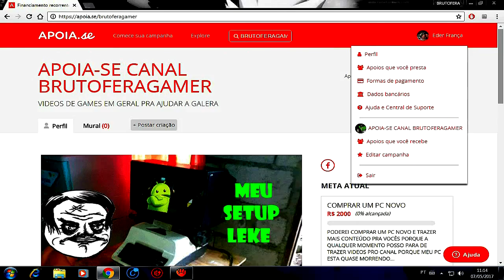VIRADA HISTORICAMENTE DEMAIS feat; BR_LEO COMPETITIVO - PALADINS PS4